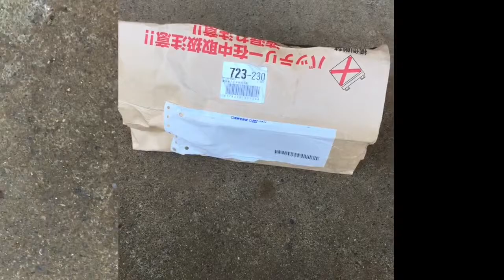リード90バッテリー交換。後編